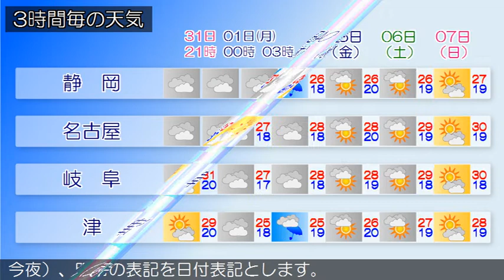2020/05/31 東海地方の天気予報 夕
東シナ海には前線を伴った低気圧があって東に進んでいます。東海地方は、曇りや雨となっています。今夜の東海地方は、気圧の谷や湿った空気の影響で、曇りや雨となるでしょう。明日の東海地方は、低気圧が東海道沖を東へ進むため、曇りで朝晩を中心に雨となり、午後は雷を伴って激しく降る所がある見込みです。明日（６月１日）の５時予報の天気概況より、今日（今夜）、明日の表記を日付表記とします。